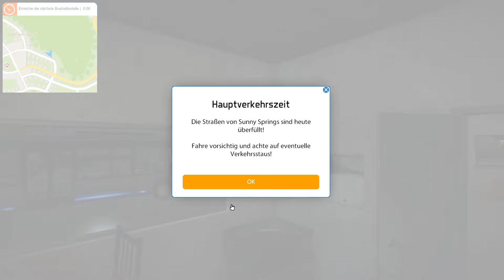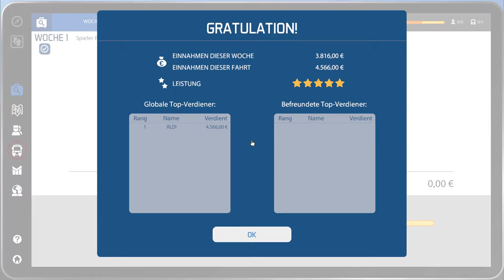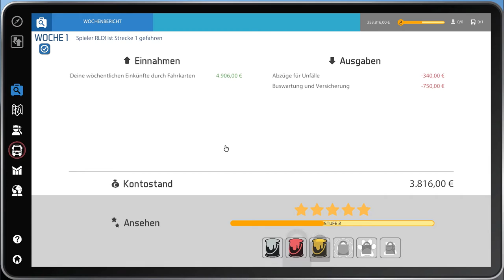Bus-Simulator 16 - [001] - Anschnallen und Abfahrt! | Let's Play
Willkommen im Bus Simulator 16!

~GMS Gaming